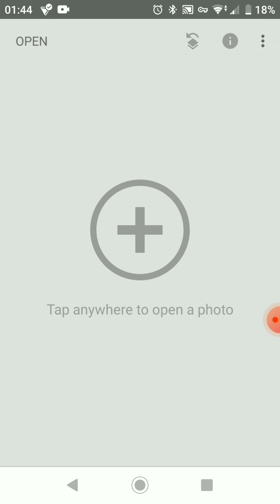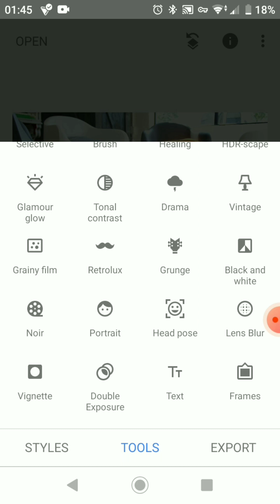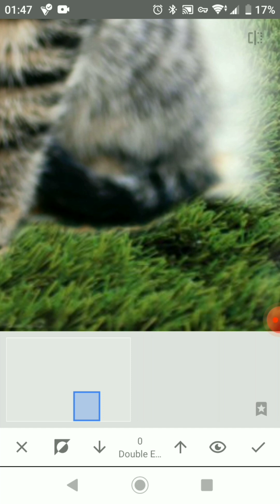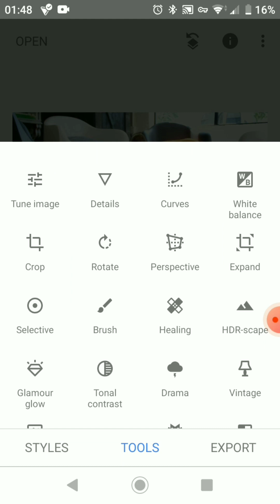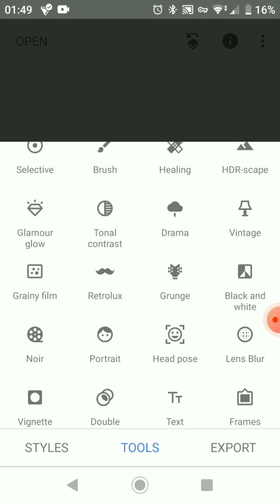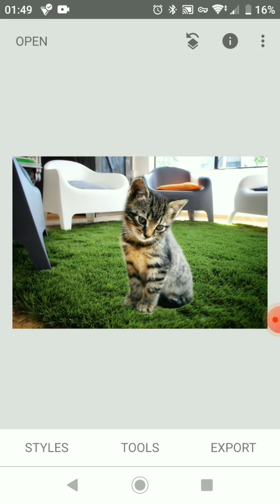How to change photos background.. (Snapseed) 🌫️